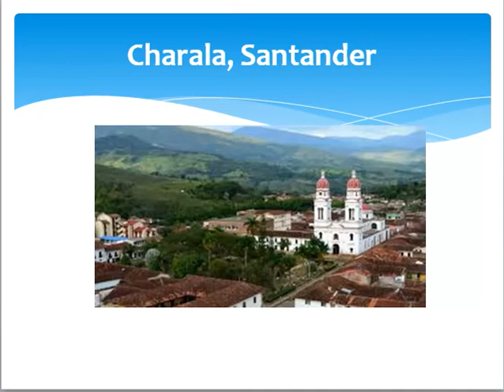salida de campo parte 2